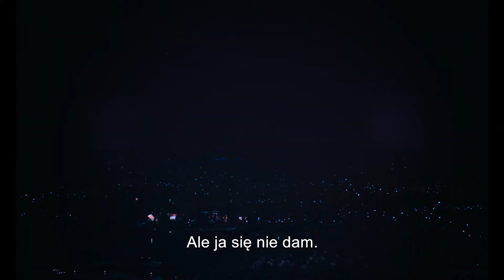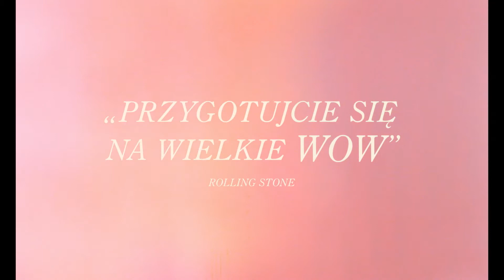VOX LUX | zwiastun | official trailer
Natalie Portman i Jude Law w zjawiskowym i prowokującym filmie „Vox Lux".
 Movie
OH KINO Oława ul. Nowy Otok 11, 55-200 Oława tel.